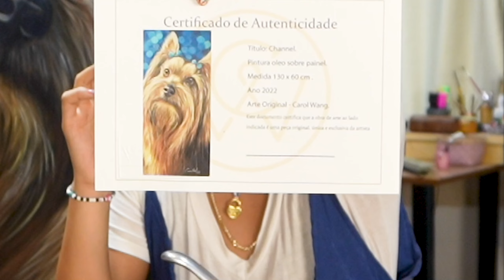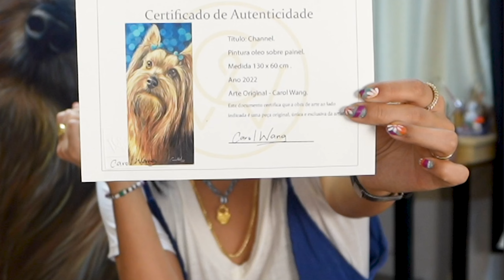CERTIFICADO de AUTENTICIDADE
Oie :)
Hoje vou mostrar para voces como faço o meu certificado de autenticidade, eu tenho o controle e me organizo desta forma. Expliquei no video também o PORQUE de se ter o certificado de autenticidade de uma obra de arte.
 Espero que esse video ajude voces!
Beijos e ate o próximo video